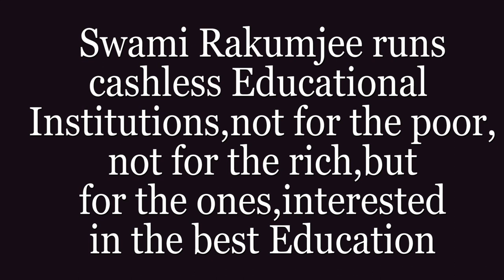Swami Rakumjee, 972nd short discourse on Jewish quotes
Swami Rakumjee,

973rd short discourse on

Jewish quotes "Do not be wise in words, be wise in deeds".

Move this way to be rich.